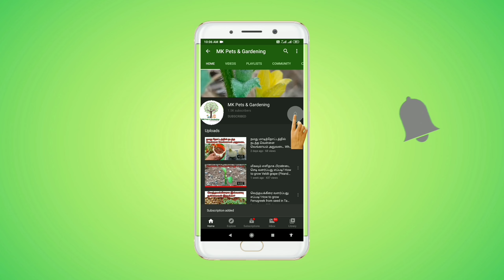சிறகு மற்றும் மூக்குத்தி அவரையில் விதைகள் சேமிப்பது எப்படி? Winged and clove beans seed collection?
இந்த வீடியோ பதிவில் நாம் சிறகு அவரை மற்றும் மூக்குத்தி அவரையில் இருந்து விதைகள் சேகரிப்பது எப்படி என்று பார்ப்போம். மேலும் கொத்தமல்லி செடி எப்படி பூக்கும் மற்றும் காய்க்கும் என்று தெளிவாக காண்போம்.

In this video we are going to see about how to collect seeds from winged beans and clove beans. Also we are going to see about coriander plant and about how it will flower and give seeds.

intha video pathivil naam mookuthi avarai matrum siragu avaraiyil irunthu vithaigal segaripathu eppadi endru thelivaga parpom.